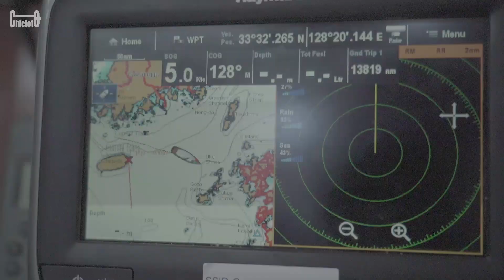[코타로의 항해] 첫 낚시편. 김승진 선장님과 함께하는.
목포항 출항.
첫 낚시는 대물이